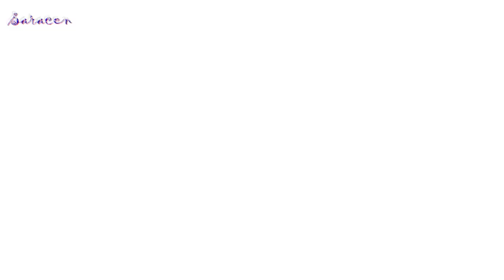Motörhead – Killed By Death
Исполнитель : Motorhead
Композиция : Killed By Death
Альбом : No Remorse
Видеоряд : Суспирия/Suspiria/2018